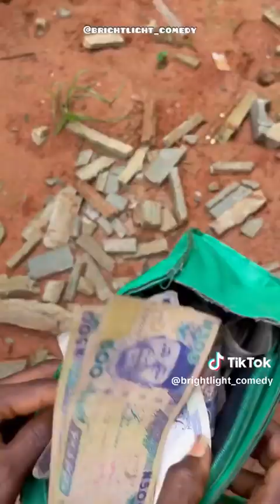Bright Made A Huge Mistake😂 ||Funny TikTok Viral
“Creator is tagged on video watermark”